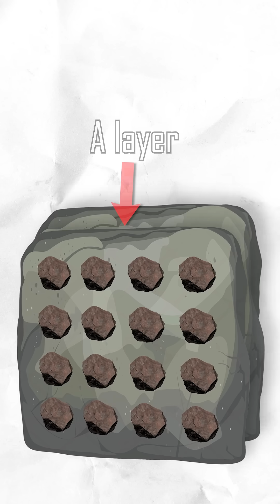Neural networks for cavemen in 60 seconds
Music: Peer Gynt Suite - In the Hall of the Mountain